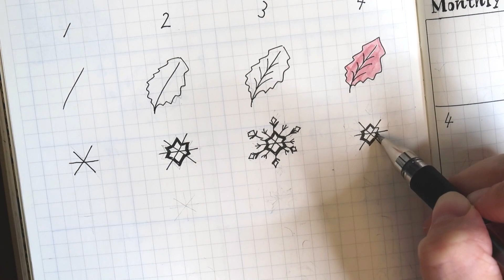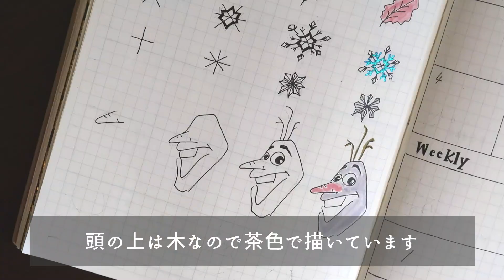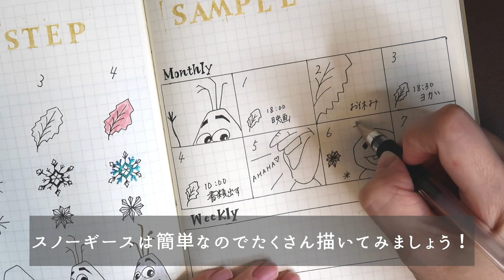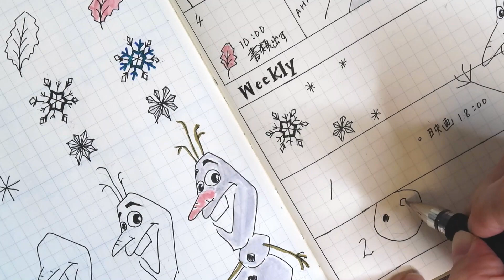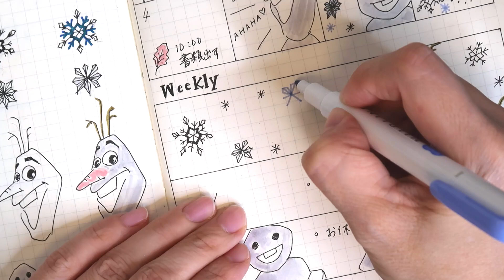【バレットジャーナル】ウィークリーページの書き方｜オラフのイラスト｜かわいい｜スノーギース・雪の結晶｜アナ雪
【アナと雪の女王２】のオラフやスノーギース（雪だるま）など、かわいいイラストデザイン集の動画です！

動画内容

左ページ：イラストの描き方
右ページ：手帳活用例

✒️動画内で使用した文具はこちら

・トンボ鉛筆 筆ペン デュアルブラッシュペン ABT パステル 10本セット

・三菱鉛筆 ユニボールシグノ 極細 0.38mm 31色セット

・ぺんてる ボールペンセット Hybrid Milky Dual Metallic K100-14ST 14色

動画で紹介した商品やおすすめ商品があるのでぜひ参考にしてみてください

関連動画

アナ雪をみた日に、ちょこっと描くと可愛いかもしれません＾＾

毎日使えるおすすめ文房具